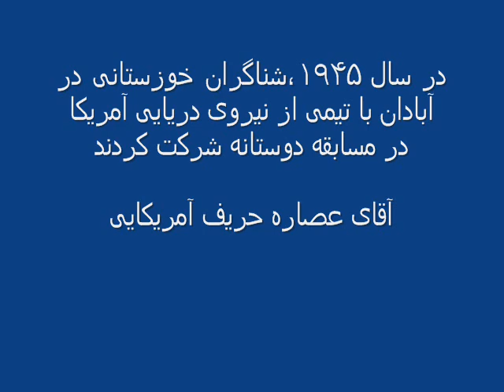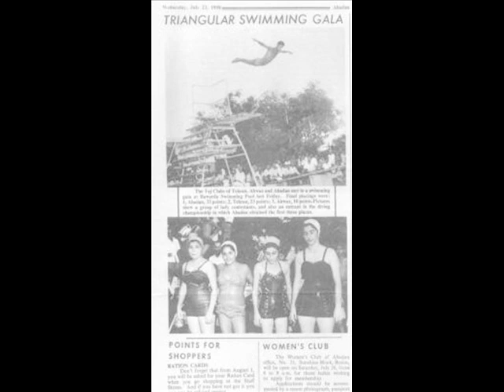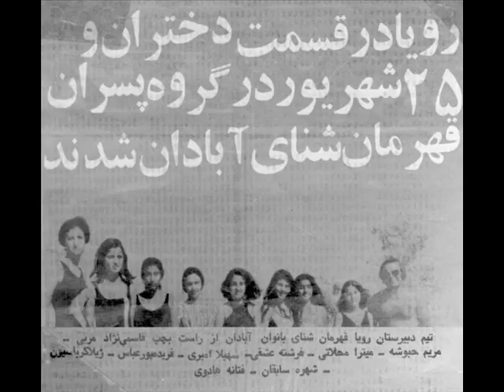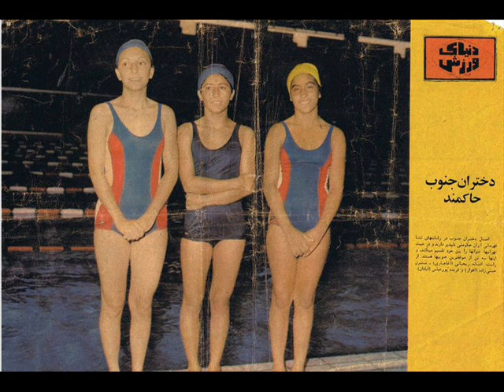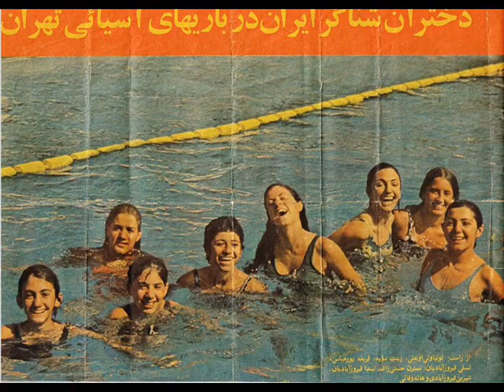khuzestan sport 3(shenagaran).wmv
khuzestan swimming